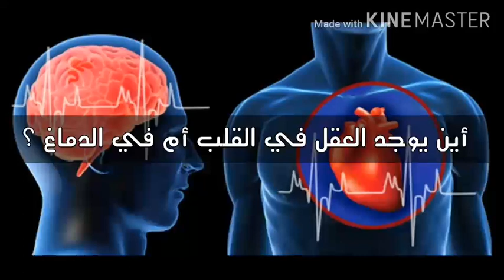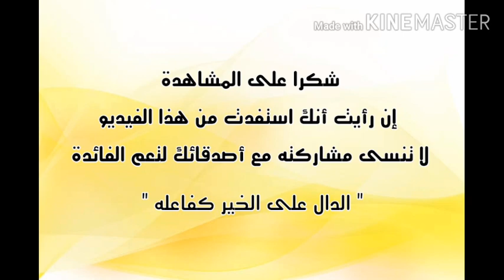العقل في المخ أم في القلب ؟ في نظرك أين يوجد عقل الإنسان في المخ أم في القلب؟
هل العقل في المخ أم في القلب ؟ في نظرك أين يوجد عقل الإنسان في المخ أم في القلب؟
أين يوجد العقل في الدماغ أم في القلب
اين يوجد العقل في الدماغ ام القلب
اين يوجد العقل
اين يوجد العقل في القلب ام في الدماغ؟
أين العقل في القلب أم الدماغ
أين يوجد عقل الإنسان في قلبه أم في دماغه
أين يقع العقل في القلب أم في الدماغ
مركز العقل هو القلب